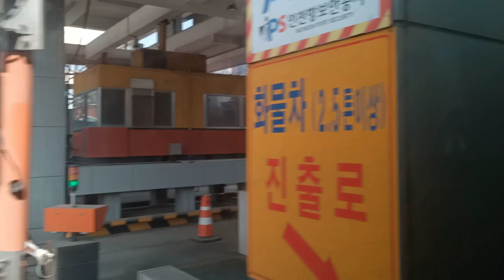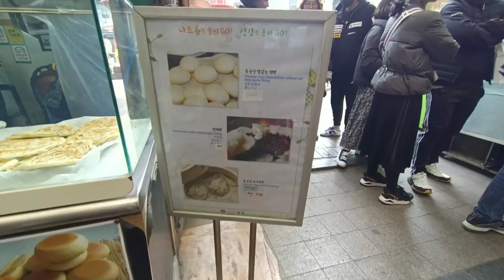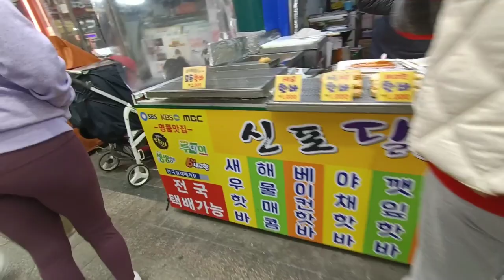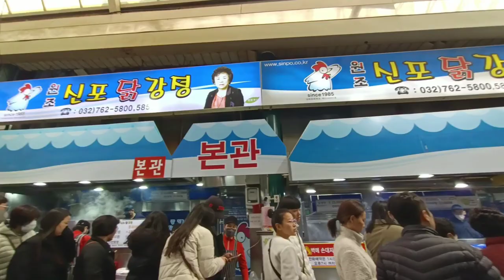Sinpo International Market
Sinpo International Market (신포국제시장) is a well-known traditional market in Incheon, mainly known for “Dakgangjeong,” a fried chicken specialty. It is a representative market of Incheon, a city known for its history, culture, and traditions.

Traditional and safe, the market has little appeal to foreign tourists. If you’re looking to experience a Korean traditional market and ambiance, this is the place to go.

The Sinpo International Market is South Korea’s oldest vertical market. Traditional markets in Korea are not simply a place to shop, as they may be found throughout the country. Visitors may experience the market’s human warmth and distinct characteristics